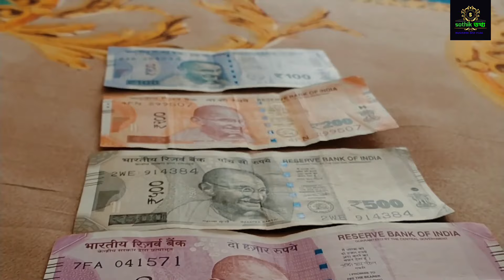ধনতেরাসে কি কি জিনিস কেনা একেবারেই উচিত নয়। এই জিনিসগুলি কিনলে জীবন ধ্বংস হয়ে যাবে। Dhanteras 2024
ধনতেরাসে কিছু নির্দিষ্ট জিনিস কেনা অশুভ বলে ধরা হয়, কারণ এটি ঐতিহ্য ও সংস্কারের সঙ্গে জড়িত। ধনতেরাসে সাধারণত নিম্নলিখিত জিনিসগুলি কেনা থেকে বিরত থাকতে বলা হয়:

1. **লোহা বা লোহার জিনিসপত্র**: লোহা কেনা অশুভ মনে করা হয়, কারণ এটি অমঙ্গলজনক ধাতু হিসেবে বিবেচিত হয়। এর পরিবর্তে, ধনতেরাসে সোনা বা রূপার জিনিস কেনা শুভ বলে ধরা হয়।

2. **ধারালো অস্ত্র বা সরঞ্জাম**: ছুরি, কাঁচি বা অন্যান্য ধারালো জিনিস ধনতেরাসে কেনা অশুভ মনে করা হয়। এগুলি সাধারণত সংঘাত বা ঝামেলার প্রতীক বলে ধরা হয়।

3. **কালো জিনিসপত্র**: কালো রঙকে অশুভ মনে করা হয়, তাই ধনতেরাসে কালো রঙের পোশাক বা অন্যান্য জিনিস কেনা এড়িয়ে চলা উচিত।

4. **কাচের জিনিস**: কাচ ভঙ্গুর বলে মনে করা হয়, তাই এটি অস্থিরতা বা অমঙ্গল ঘটাতে পারে। ধনতেরাসে কাচের জিনিস কেনা অশুভ বলে ধরা হয়।

5. **প্লাস্টিকের জিনিস**: প্লাস্টিক পরিবেশের জন্য ক্ষতিকারক, এবং ধনতেরাসের মতো শুভ দিনে এটি কেনা এড়িয়ে চলা উচিত।

ধনতেরাসে সাধারণত শুভ লক্ষ্মীর আগমন এবং সম্পদ বৃদ্ধি কামনা করা হয়, তাই এই ধরনের জিনিসপত্র এড়িয়ে চলে শুভ ও মঙ্গলজনক জিনিস কেনা উচিত।

ধনতেরাসে কিছু নির্দিষ্ট জিনিস কেনা অত্যন্ত শুভ মনে করা হয়, কারণ এটি ঐতিহ্যগতভাবে সমৃদ্ধি, সৌভাগ্য এবং মঙ্গল কামনার সঙ্গে যুক্ত। এই দিনে সাধারণত নিম্নলিখিত জিনিসগুলি কেনা শুভ বলে ধরা হয়:

1. **সোনা ও রূপা**: ধনতেরাসে সোনা এবং রূপা কেনা অত্যন্ত শুভ বলে মনে করা হয়। এটি ধনসম্পদের প্রতীক, যা পরিবারে সমৃদ্ধি ও সৌভাগ্য নিয়ে আসে।

2. **মাটির প্রদীপ**: এই দিনে মাটির প্রদীপ কেনা এবং প্রদীপ প্রজ্জ্বলন করা শুভ। এটি অন্ধকার দূর করে, মঙ্গল ও পবিত্রতার প্রতীক।

3. **ব্রাস বা তামার বাসন**: ধনতেরাসে ব্রাস (পিতল) বা তামার বাসন কেনা খুবই শুভ বলে মনে করা হয়। এটি পরিবারের সুস্বাস্থ্য এবং মঙ্গল কামনার প্রতীক।

4. **মূর্তি বা প্রতিমা**: লক্ষ্মী দেবীর মূর্তি বা গণেশের মূর্তি কেনা শুভ বলে ধরা হয়। লক্ষ্মী দেবী সম্পদ এবং সৌভাগ্যের দেবী, আর গণেশ দেবতা বাধা দূর করে সফলতা আনে।

5. **ধাতব সামগ্রী**: ধাতব বস্তু যেমন পিতলের প্রদীপ বা বাসনপত্র কেনা এই দিনে মঙ্গলজনক হিসেবে গণ্য করা হয়। এগুলি পরিবারে সমৃদ্ধি নিয়ে আসতে সাহায্য করে।

6. **ইলেকট্রনিক জিনিস**: বর্তমানে অনেকেই ধনতেরাসে নতুন ইলেকট্রনিক সামগ্রী যেমন টিভি, ফ্রিজ, মোবাইল ইত্যাদি কেনেন, এবং এটি শুভ বলে মনে করা হয়, কারণ এটি আধুনিক জীবনের উন্নতির সঙ্গে যুক্ত।

7. **নতুন পোশাক ও গহনা**: ধনতেরাসে নতুন পোশাক এবং গহনা কেনা সৌভাগ্যের প্রতীক বলে মনে করা হয়।

এই দিনটি মূলত সম্পদ ও মঙ্গল কামনার জন্য উৎসর্গ করা, তাই এই ধরনের শুভ জিনিসপত্র কেনা ধনতেরাসের মূল আদর্শের সঙ্গে মানানসই।

Your queries 👇👇

dhanteras ki ki kahani hai
dhanteras Puja vidhi
dhanteras ke din क्या-क्या kharidna chahie
dhanteras date 2024
dhanteras ke Shubh samay
dhanteras kab hai
dhanteras rangoli
ধনতেরাস কবে 2024 and 2024
dhanteras 2024
dhanteras 2024 mein kab hai
dhanteras 2024 date
dhanteras 2024 date bengali
diwali dhanteras 2024
dhanteras 2024 date and time
dhanteras 2024 date and time and date
dhanteras date and time
ধনতেরাস
Dhanteras
dhanteras puja 2024 date

ধনতেরাস
ধনতেরাসের দিন কি কি কেনা উচিত নয়
ধনতেরাস ২০২৪
ধনতেরাস কবে
ধনতেরাস পূজা পদ্ধতি
ধনতেরাস 2024

ভিডিওটি ভালো লাগলে লাইক শেয়ার কমেন্ট করবেন খুব খুব ভালো লাগলে বন্ধুদের সাথে শেয়ার করতে ভুলবেন না আর এই টাইপের ভিডিও পেতে অবশ্যই চ্যানেলটিকে সাবস্ক্রাইব করে পাশে থাকা বেল আইকনটি প্রেস করে দেন যাতে আমি ভিডিও আপলোড করলে সবার আগে আপনার কাছে নোটিফিকেশনটি পৌঁছে যায় এবং সবার আগে আপনি আমার ভিডিওটি দেখতে পারেন।